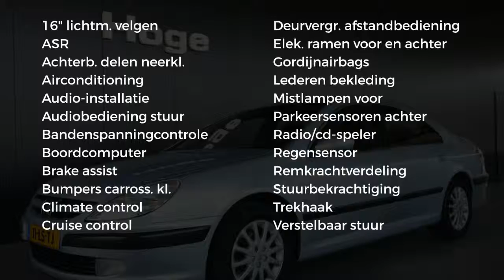Peugeot 607 2.2-16V Airco ECC Cruise control Leder PDC Nieuwe APK Inruil mogelijk